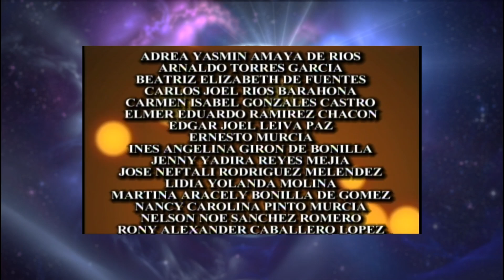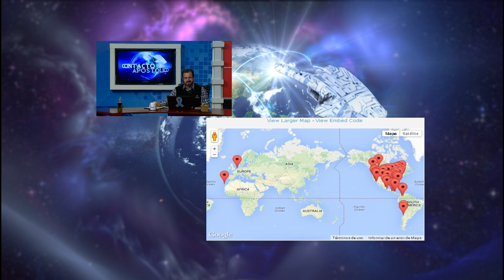CA02 - Contacto Apostólico - Jueves, 30 Enero, 2014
¡Dios te bendiga! Te compartimos nuestro Contacto Apostólico de hoy conducido
por el pastor German Ponce desde los estudios de Ebenezer Televisión en